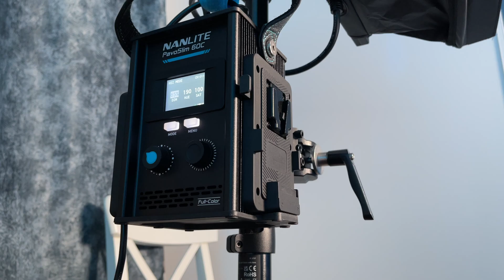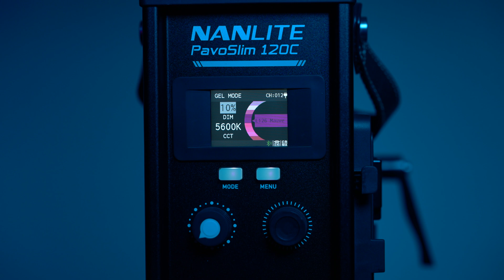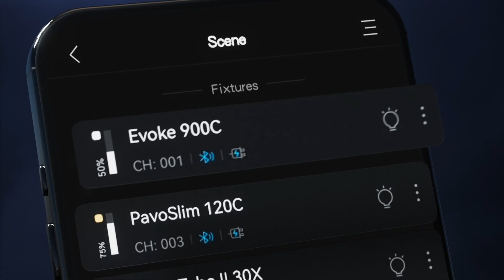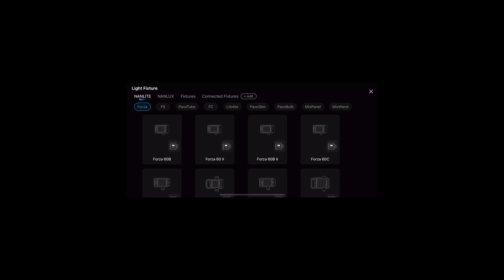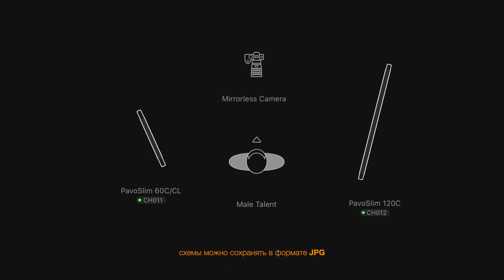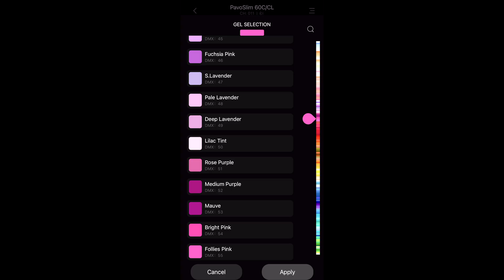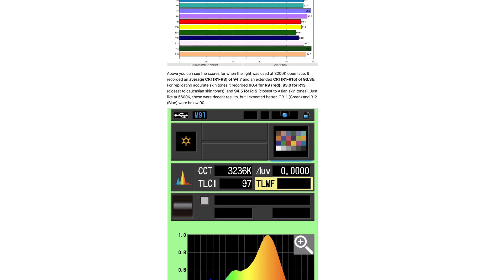PavoSlim 60С / 120С, NANLINK 2.0 и мой воркшоп по свету 🔥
Таймкоды:

00:00 – В этом видео
01:42 – Распаковка
03:11 – Комплектация
05:52 – Мягкий свет
06:33 – Цветные фильтры
07:11 – NANLINK 2.0
07:50 – Light Plot
09:15 – Меняем цвета
11:14 – Примеры съемок
12:09 – Работы учеников
12:24 – Примеры работ
13:23 – Технический обзор